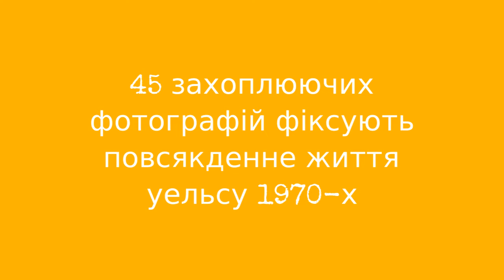45 1970- !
Wales is a country that is part of the United Kingdom. It is bordered by England to the east, the Irish Sea to the north and west, and the Bristol Channel to the south.

Wales has over 1,680 miles (2,700 km) of coastline and is largely mountainous with its higher peaks in the north and central areas, including Snowdon (Yr Wyddfa), its highest summit. The country lies within the north temperate zone and has a changeable, maritime climate.

Although Wales closely shares its political and social history with the rest of Great Britain and, while a majority of the population in most areas speaks English as a first language, the country has retained a distinct cultural identity, and the Welsh is spoken by a majority of the population in parts of the north and west.

Take a look at these fascinating pics fromGlen Fairweather to see what Wales looked like in the 1970s.

Llandudno, 1970s

Broad Street, Welshpool, 1971

Agincourt Square, Monmouth, 1972

Castle Street, Beaumaris, 1973

High Street, Bangor, 1973

Llanfair Caereinion station, Welshpool & Llanfair Railway, 1973

Pwllheli beach, 1973

Amlwch, 1975

Bwlch-y-cibau Post Office and Stores, 1975

Caernarfon, 1975

Cain Valley Hotel, Llanfyllin, Powys, 1975

High Street, Porthmadog, 1975

The New Inn, Talgarth, Brecon, 1975 (now The New Gurkha Inn), 1975

Aberystwyth, 1977

Aberystwyth, 1977

Betws-y-Coed, 1977

Betws-y-Coed, 1977

Caernarfon Castle, 1977

0:00 - Intro

?sub_confirmation=1
❤️About Us❤️